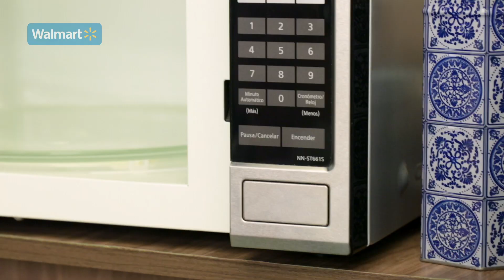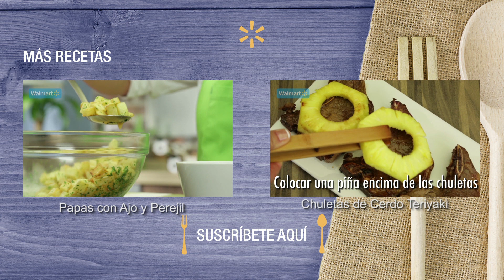¿Cómo preparar Pay de Bombones? - Cocina Fresca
Ingredientes para 1 pay:

Para la base:
• Galletas de Vainilla: 1 ½ tazas
• Mantequilla: 1 barra
• Sal: ½ cucharadita
• Canela: ¼ cucharadita
• Molde para pay

Para el relleno:
• Malvaviscos: 40 piezas

Para el chocolate líquido:
• Chocolate obscuro: 1 ½ barra en trozos
• Mantequilla: ¼ barra
• Leche: 1 cucharada

Procedimiento:
Para la base:
1. En un recipiente pequeño agrega la mantequilla y derrite por 20 segundos en el horno de microondas.
2. En un una licuadora agrega las galletas, la sal y la canela y tritura lo más finamente posible.
3. Colócalo en un recipiente.
4. Agrega la mantequilla derretida y mezcla muy bien.
5. En un molde para pay coloca la mezcla de galletas y mantequilla.
6. Cubre la base y extremos del molde.
7. Con un tenedor pica la base para evitar que se infle.
8. Hornea a 180°C por 8 minutos.
9. Retira y deja enfriar.

Para el relleno:
10. En un sartén derrite diez  malvaviscos, coloca los malvaviscos derretidos sobre la base para pay y extiende.
11. Coloca el resto de los malvaviscos por todo el molde.
12. Hornea a 220° por 10 minutos o hasta que doren los malvaviscos.

13. Coloca a baño María el chocolate obscuro, la mantequilla y la leche, calienta hasta que se derrita por completo y mezcla para obtener una salsa de chocolate.
14. Colócalo en una salsera o recipiente.
15. Agrega la salsa de chocolate sobre el pay.

Todo lo necesario para hacer esta receta lo puedes encontrarás de venta en Walmart.